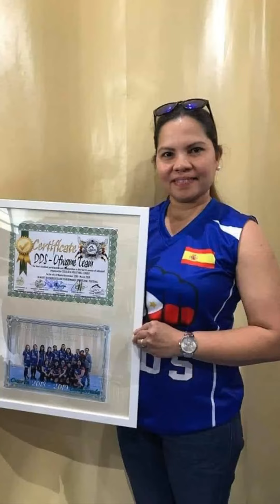Happy birthday Lacfam Spain awww 💋👄💋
Happy birthday Lacfam Spain